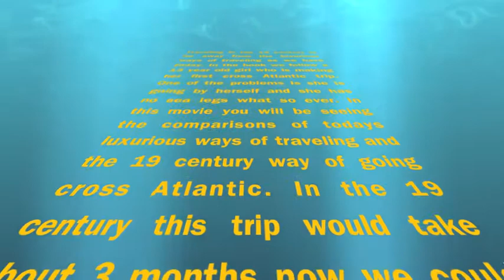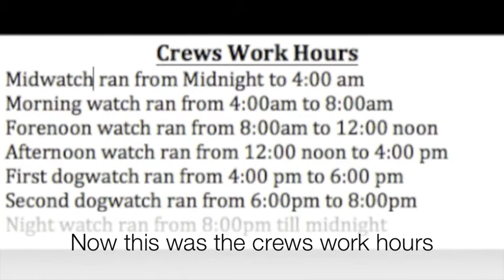The True Confesssions of Charlotte Doyle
A Description the True Confessions of Charlotte Doyle